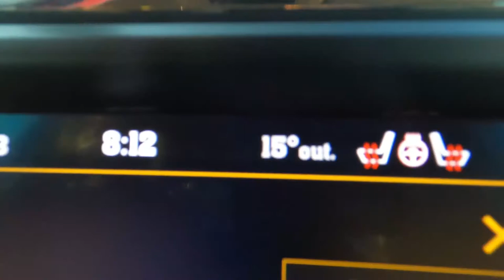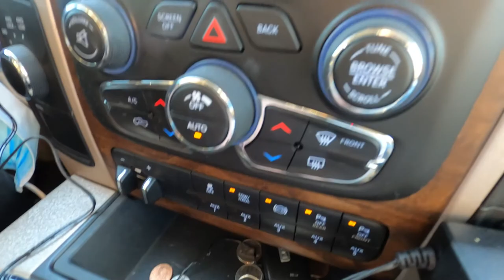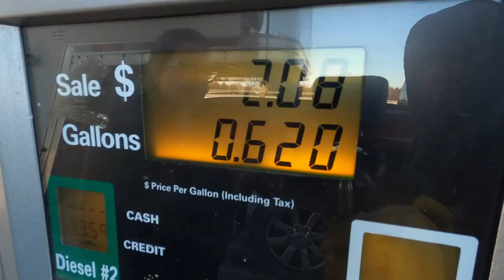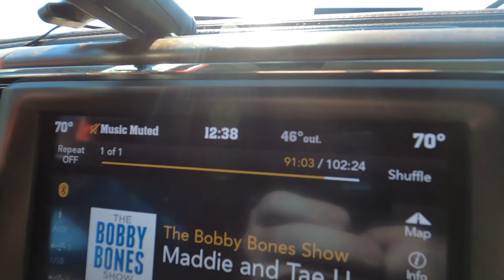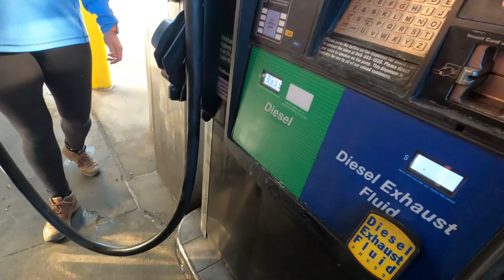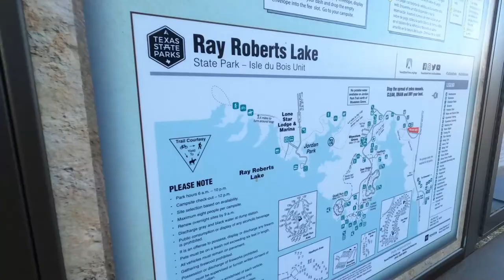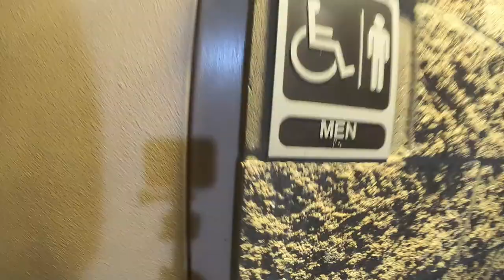TRAVEL AND RAY ROBERTS LAKE CAMPING WITH 8 DOGS, 3 HORSES AND 55’ LONG RIG DURING WINTER! (KS OK TX)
Join us as we travel down to south Texas to escape winter and warm up!